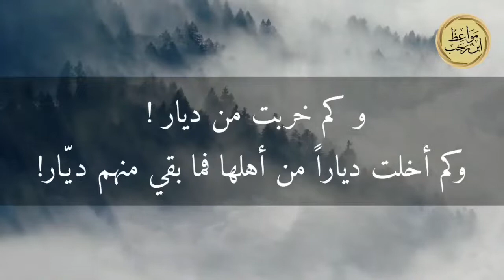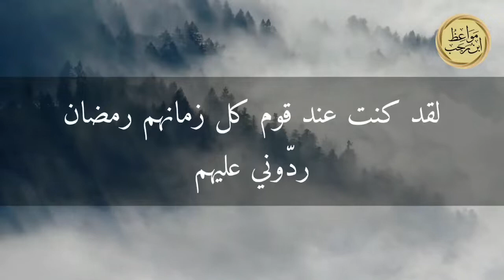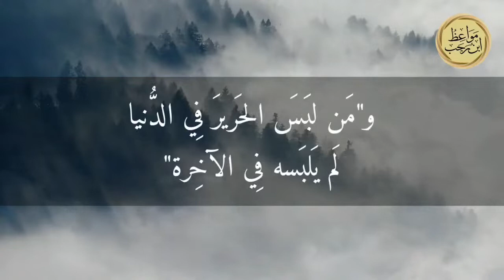من أراد الله به خيرا حبب إليه الإيمان وزينه في قلبه /موعظة ابن رجب من كتاب لطائف المعارف لابن رجب